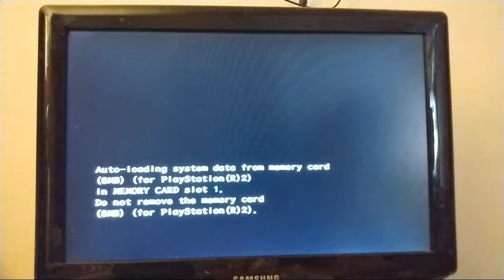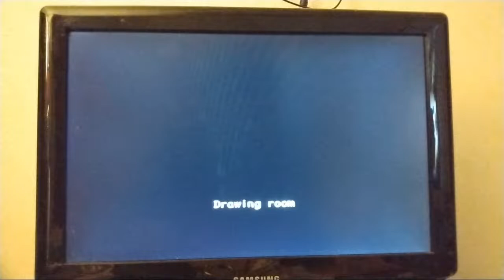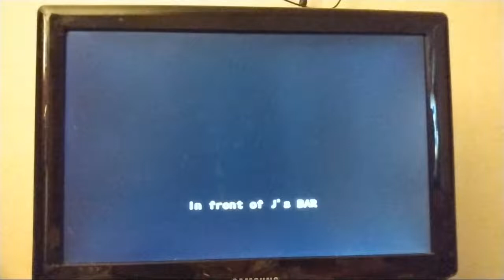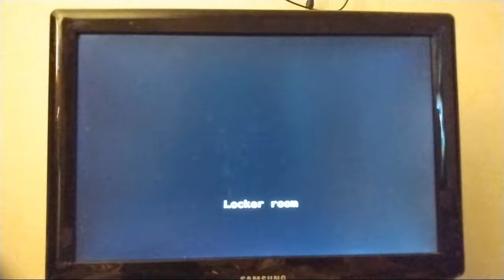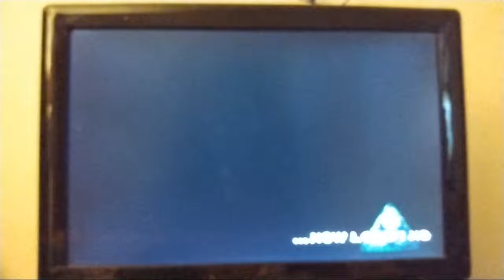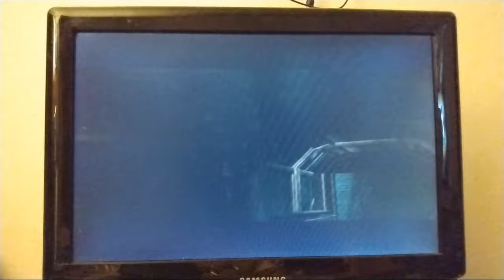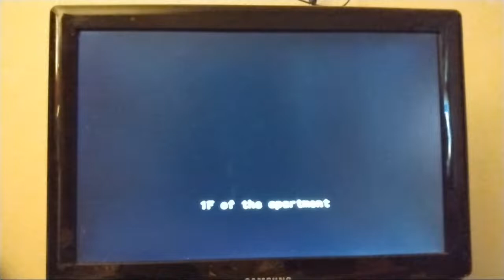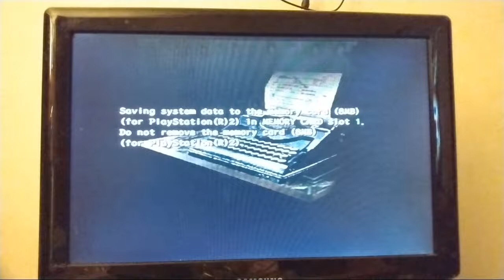Resident Evil Outbreak (PS2) Gameplay Episode 9